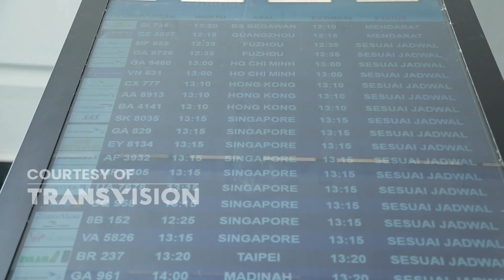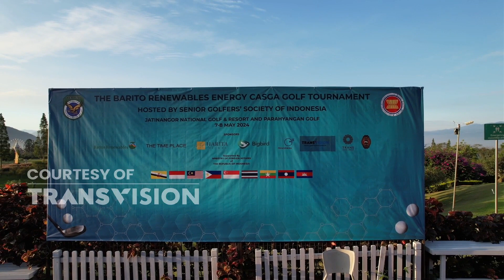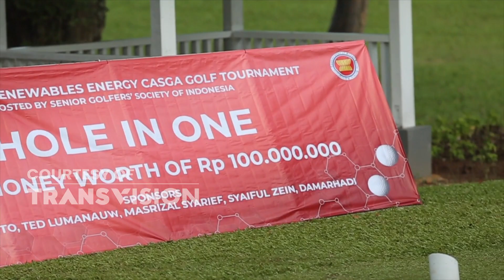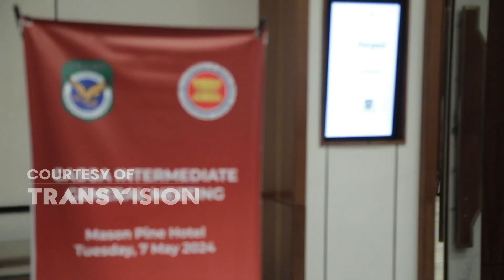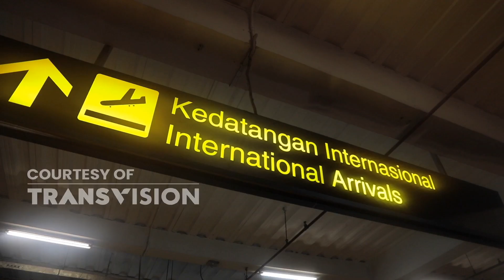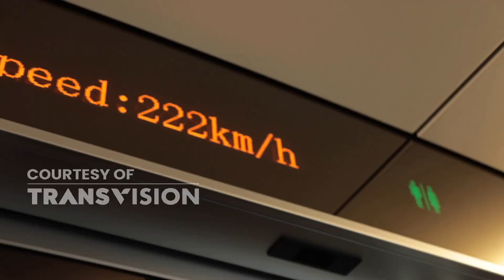BREN CASGA TOURNAMENT 2024 EPS. 1 (PART. 1/3) - GOLF HEADLINES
BREN CASGA TOURNAMENT 2024 telah sukses diselenggarakan pada tanggal 7 & 8 Mei lalu di Bandung. Indonesia yang berperan sebagai tuan rumah turut menghadirkan kontingen negara tetangga, mulai dari Brunei Darussalam, Filipina, Singapura, serta Thailand. Bagaimana keseruan rangkaian acara tersebut? Saksikan selengkapnya hanya di channel Youtube Golf Plus Transvision!

🗓️ Setiap Minggu
⏰ 19.00 WIB
🎥 Channel Golf+ HD Ch. 901 & Youtube Golf Plus Transvision